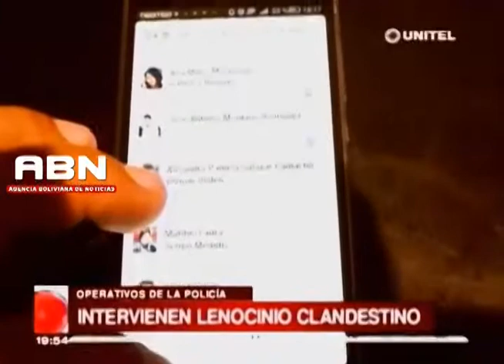Adolescente se escuchaba desesperada minutos antes de fallecer tras caer de un muro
¡Rescataron a dos menores de un lenocinio! Existen dos personas detenidas. (Video: Unitel)